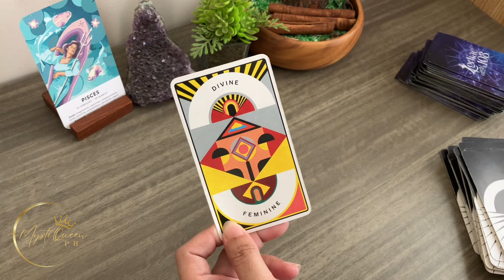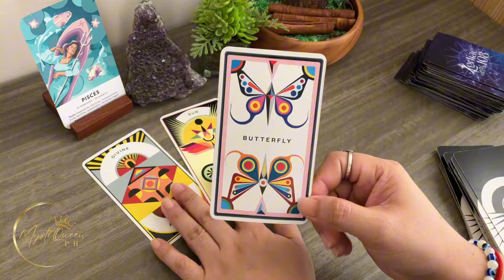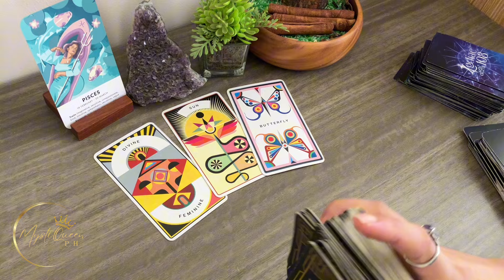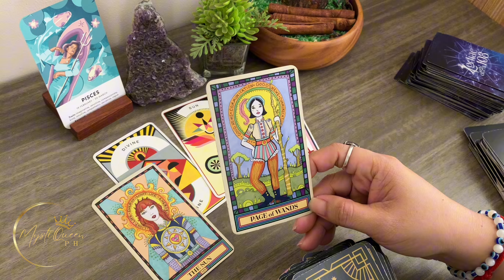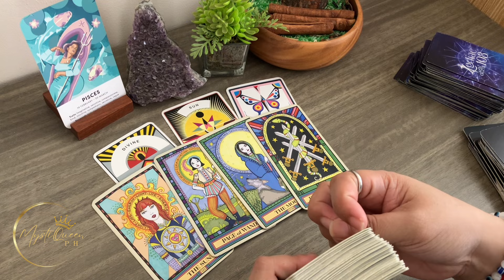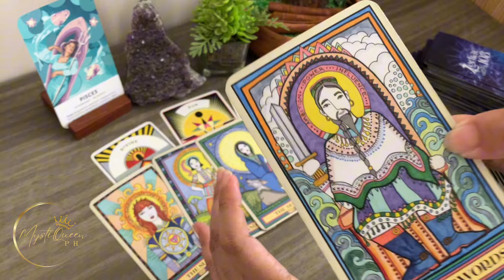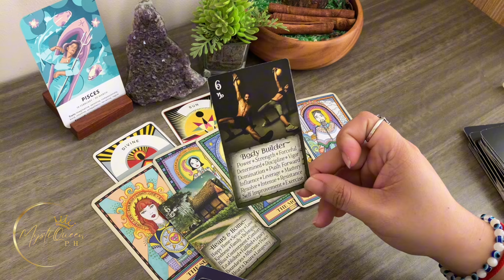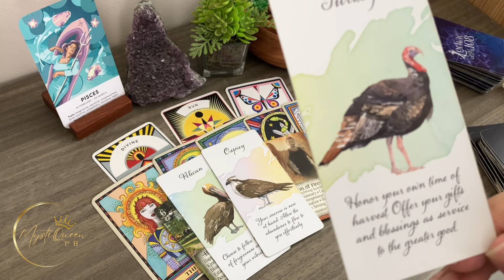♓ PISCES KAPERAHAN 🤑 Money, Career, Finances ✨ SEPTEMBER 2️⃣0️⃣2️⃣4️⃣ ✨ Tagalog Tarot Reading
🔮 PRIVATE/PERSONAL READING 🔮

Salamat po!🙏

👑MystiQueen PH

🍿 OTHER VIDEOS/MESSAGES/READINGS 🍿